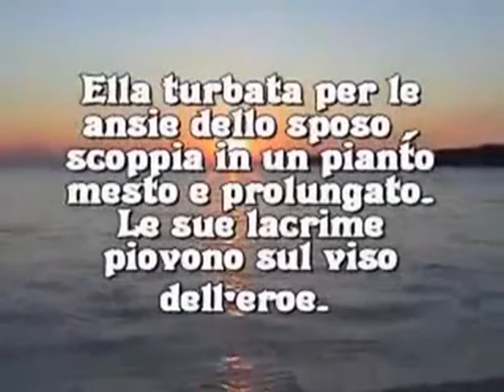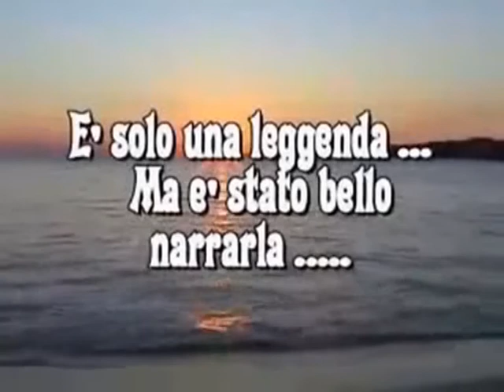LA NASCITA DI TARANTO CITTA' SPARTANA...oracolo di delfi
L'ORACOLO DI DELFI SENTENZIA IL LUOGO OVE GLI SPARTANI FONDERANNO LA CITTA' DI TARANTO